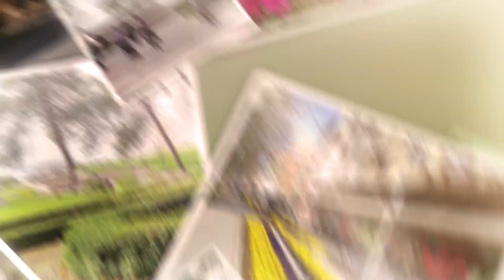IZ MOG UGLA: Autor makete "Svet oko nas" - Borivoj Vujić